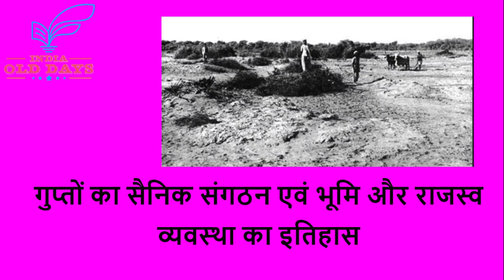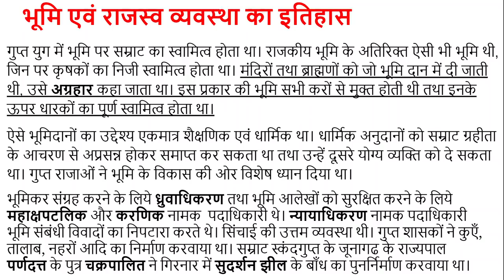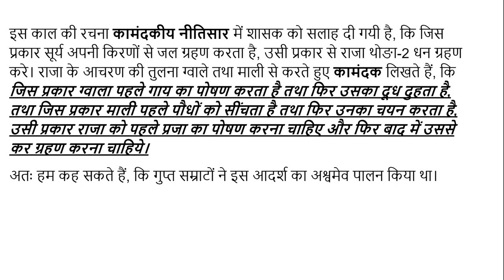#17 गुप्तों का सैनिक संगठन एवं भूमि एवं राजस्व व्यवस्था का इतिहास FOR UPSC, IAS, IPS, RPSC, RAS, NET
गुप्त शासकों की सेना विशाल एवं सुसंगठित होती थी। सेना का सर्वोच्च अधिकारी महाबलाधिकृत कहा जाता था। हाथियों की सेना के प्रधान को महापीलुपति तथा घुङसवारों की सेना के प्रधान को भटाश्वपति कहते थे। गुप्त युग में भूमि पर सम्राट का स्वामित्व होता था। राजकीय भूमि के अतिरिक्त ऐसी भी भूमि थी, जिन पर कृषकों का निजी स्वामित्व होता था।